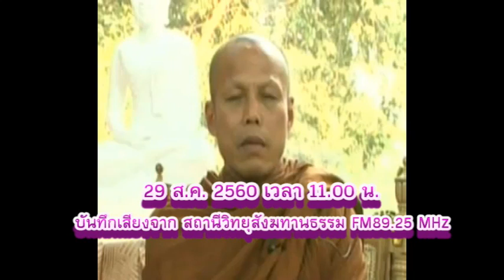วันอังคารที่ ๒๙ ส.ค.๒๕๖๐ เวลา ๑๑.๐๐น. พระวุฒิชัย มททโว วัดสังฆทาน